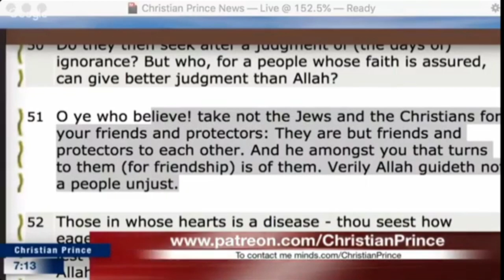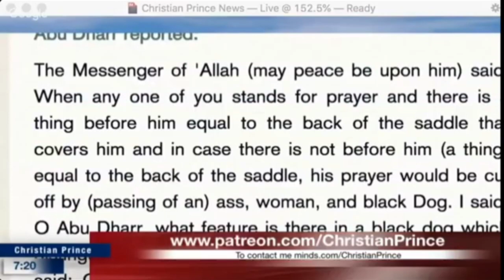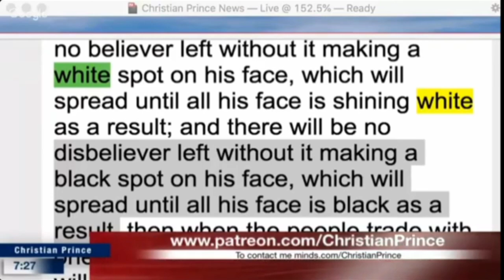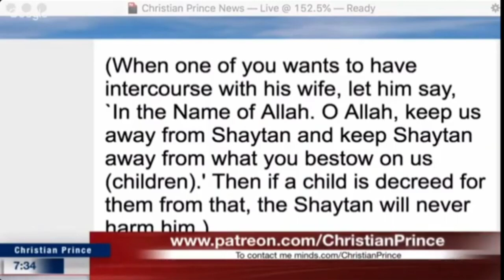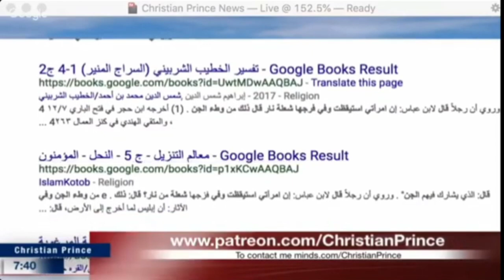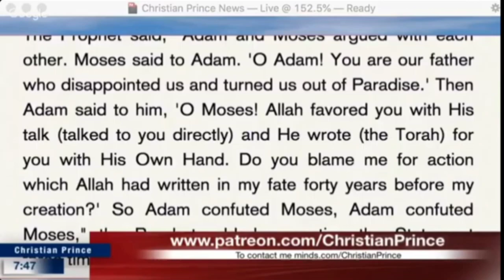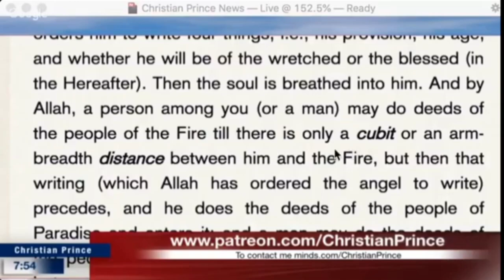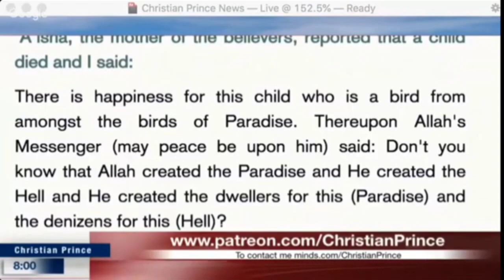CHRISTIAN PRINCE VS MUHAMMAD ABDULLAH